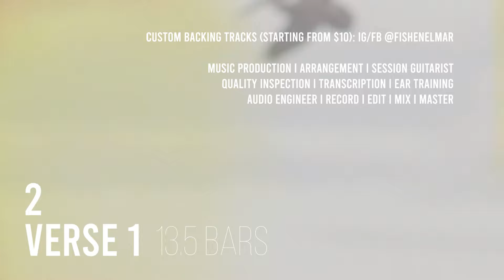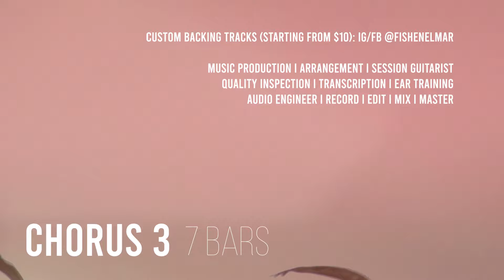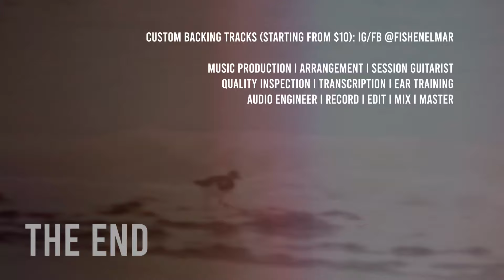Nirvana - The Man Who Sold The World (MTV Unplugged In New York version - backing track for guitar)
Eb tuning: Eb-AB-Db-Gb-Bb-Eb

*The whole song is in 4/4 except for the verses, which have an irregular bar: 4/4 + 2/4 = 6/4 (1.5 bars)

The drums and bass figures of this backing track were carefully performed and recorded in an attempt to sound as close as possible like the original song. Every single detail was faithfully reproduced, including the tempo, which is perfectly synced with the original recording in the MTV Unplugged In New York album.

What Nirvana backing track would you like me to do next?

Music production /// Arrangement /// Session guitarist
Quality inspection /// Transcription /// Ear Training
Audio Engineer /// Record /// Edit /// Mix /// Master

- background video shot at Tulum, Q. Roo (Mexico) on 2018 -